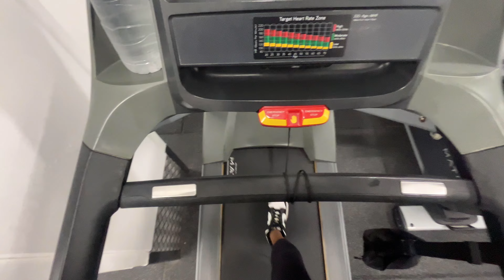WEEKLY VLOG - SHOPPING SPREE | GYM BABE | SHISHA LOUNGE | CREATING CONTENT | MUSEUM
Hi guys! Hope you enjoyed this weekly vlog.

Catch up with me with the weekly vlogs.

Going to the gym , creating content for Instagram , going to a museum and having shisha with friends.

Catch up with me on socials
SOCIALS:

Keywords